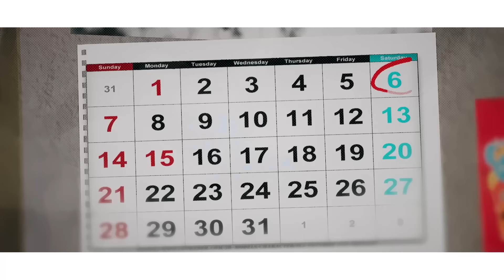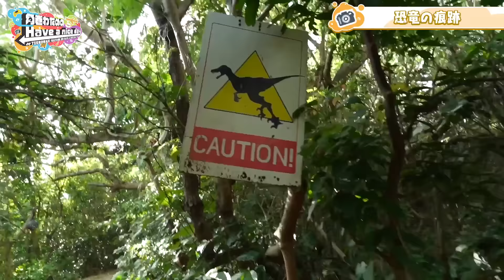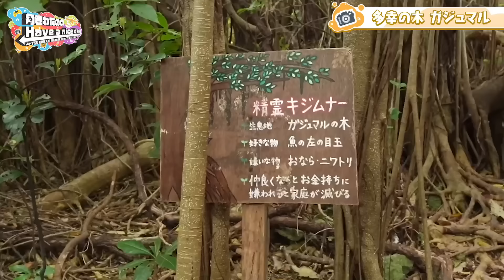フブわた沖縄旅！前編【角巻わためのHave a nice day】はばない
撮影協力:
ガジュマルンチャー糸満店様
　沖縄県糸満市摩文仁１０１８

🎁お手紙や色紙はこちらまで↓

〒173-0003
角巻わため宛

動画協力
角巻Production team